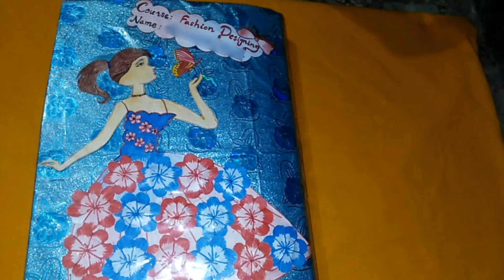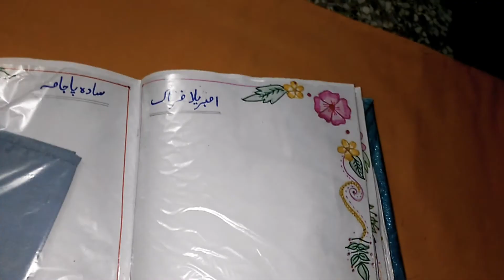How to make sewing file?|Tevta Silai Course|Tailoring File|Umbrella Frock Cutting & Stiching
Hello guys hope you are all fine.

How to make sewing file?/1Year Tevta Fashion Designing Course|Tailoring File|Umbrella Frock Cutting & Stiching

In 2nd You Tube Channel ,we share a basic ,new,colorful,wedding/party dresses designs ,sleeves/neck designs,mehndi designs etc.
 Don't Forget to watch my 2nd YouTube Channel